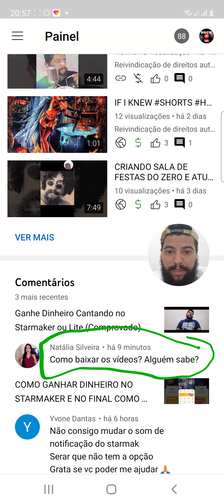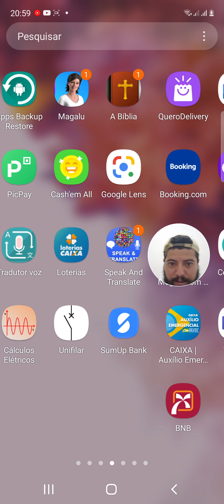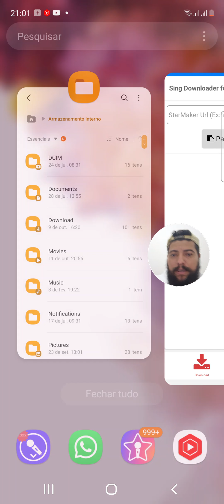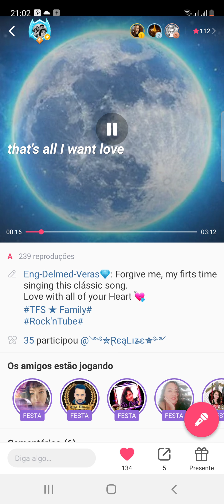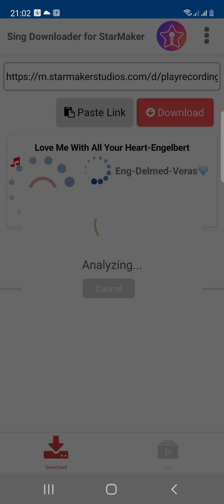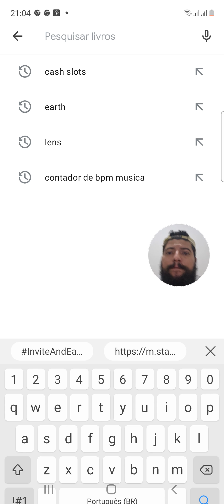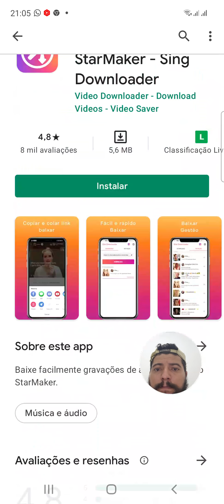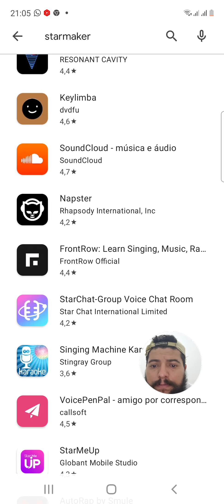COMO BAIXAR MÚSICAS E VÍDEOS DO STARMAKER PARA O CELULAR?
Como fazer Download dos vídeos e áudios de músicas no app Starmaker